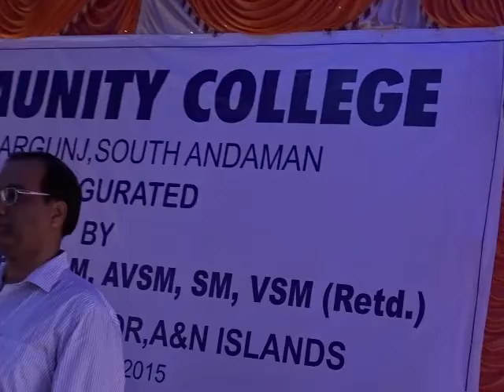Hon'bleLG@NationalAnthem CommunityCollege@FerrarGunjEdweepNews4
Hon'ble Lt Governor, Andaman and Nicobar Administration -CUM- Hon'ble Lt Governor, Govt Of Puducherry Lt.Gen. A.K.Singh (Retd.) inagurated the newly established Community College at Ferrargunj South Andaman, Hon'ble Member of Parliament, Hon'ble Bishnu Pada Ray graced as Guest of Honour. Chief Secretary A&N Admn Dr.Anand Prakash IAS, Principal SEcretary (Edn) Principal Secretary APWD, Director General Of Police, other Administration Higher Ranks, Zilla Parishad Adhyaksha, PRI Members Public Representatives, Local residants others attended --thanking ever thankfuL ONE and ALL !!!--(with the help of a TVS-50-mophed-Sr.Citizen-pensioner's media coverage Journey to Ferrargunj)-